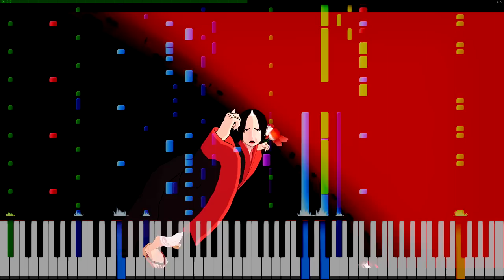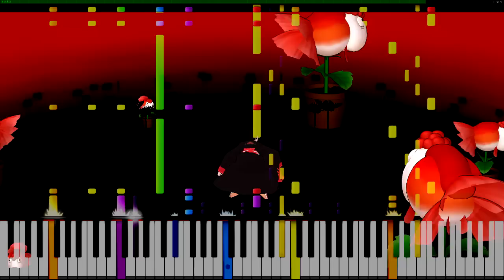【鬼灯の冷徹ED3】Caramel Peach Jam 120% Vocaloid Remix & MIDI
original artist: HELL CHILD
transcription, sound design, vsq, mix & mastering by me
animation: MMD Model by kingyo, twerking motion by Sapphiireouo, edit by me.

No panty shots in this video :(

Hello everyone, it's been a while. I am back with my most sophisticated work ever, with over 30 hours of work spent in total. Really.

Hoozuki no Reitetsu is easily the best anime in 2014 imho. It's a very smart series that manages well to entertain on a high level, way above the usual comedy shit. It's uniqueness and detail work are something that makes it really stand out and combined with its sharp dialogues and outstanding art it becomes the rare comedy treasure I have been missing the past years. I simply love this show - and these cute goldfish plants are just adorable. Oh-gyah!

So, since I got some free time I decided to promote the show a bit by doing a remix of this funky ending song. However, I wanted to create an appealing video as well, so after long thoughts and experimenting, this is the result :)

I transcribed every single instrument. The MIDI is available for more insight.

In order to get this kind of quality, I had to do a crazy amount of work and research. It was especially troublesome to get some quality with the crappy default vocaloid sound, since the recording is so bad. I ended up stacking like 20 dynamic EQs just to control the suddenly jumping out frequencies. And lots and lots of other processing, way too much for this description.

The video part was the most rage-inducing part though. I wanted to create a superb crisp and clear video with some MMD animation, which turned out to be random twerking. Yeah well, I'm really sorry for that, but it was the only motion data I found which fits to the tempo. But that's where the problems just started to really piss me off. There was NO video codec in Vegas which could render 1080p, 320+ kbit/s audio and 60 Fps simultaneously. After long editing - especially syncing: rendering out snippets for every change, since cpu/gpu could not deliver acceptable preview - and somewhen I finally got a really good quality video.

But that was when youtube decided, to reduce the framerate to 30 FPS and reduce the bitrate from 10k to 2k, which resulted in heavy quality loss. Seriously, fuck you Youtube! Chopping off 4/5 of my original file size.

You can expect irregular uploads with only the best quality. At least as much as youtube allows.

See you around soon :)